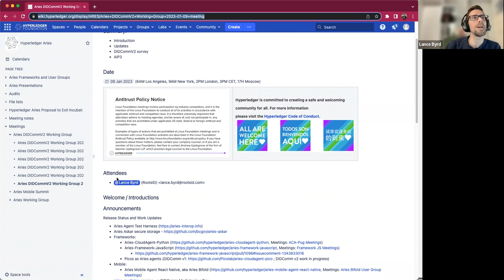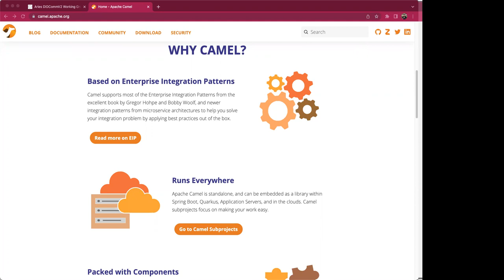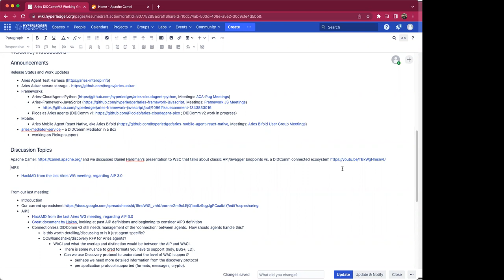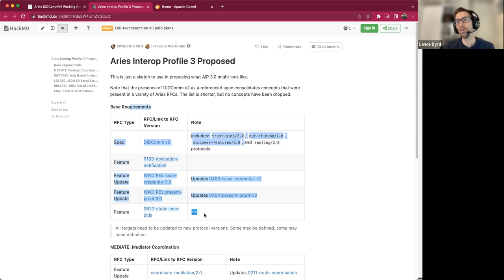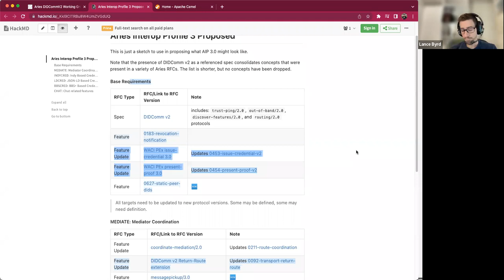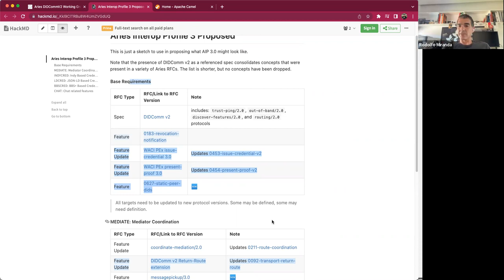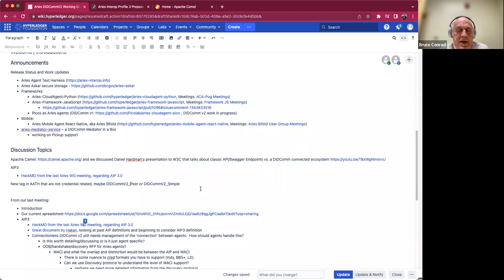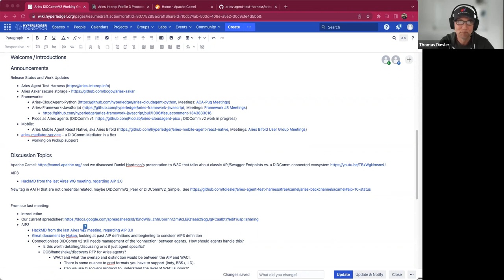Aries DIDComm V2 2023 01 09